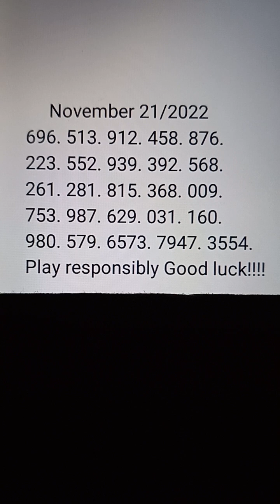daily numbers pick 3&4 lottery digits Good for all states